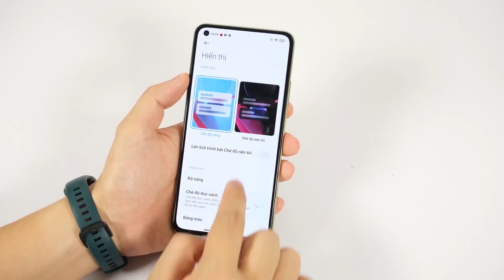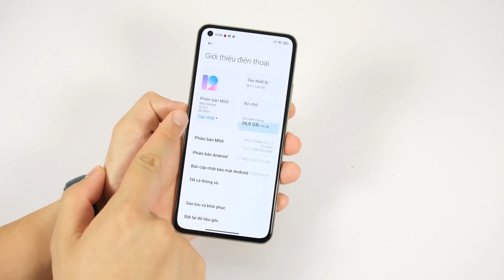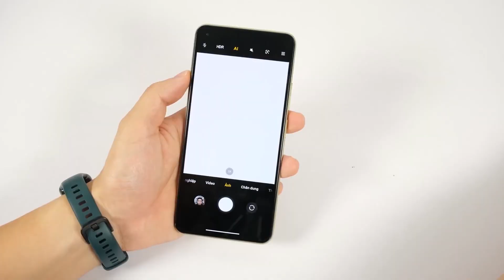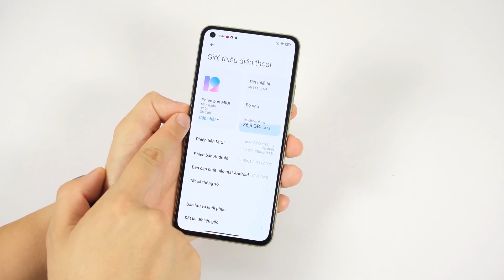Không phải POCO F3, đây mới là Smartphone toàn diện nhất phân khúc 8 Triệu